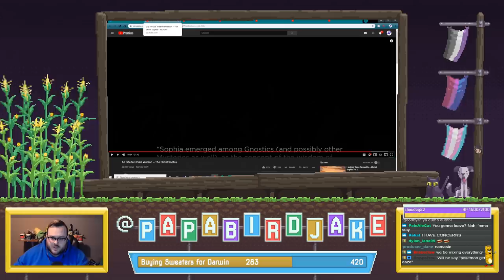The SPIRIT SCIENCE Guy is OBSESSED With Emma Watson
Hannah's Twitter- @HannahReloaded